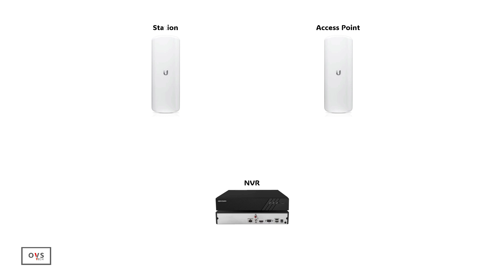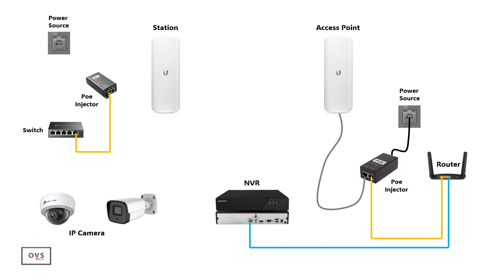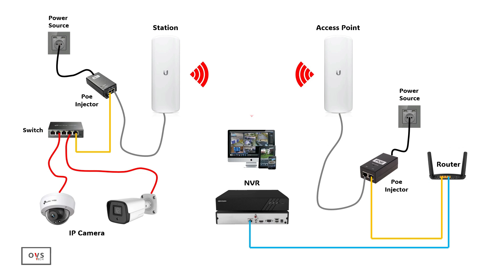How To Use Wireless Access Point Bridge For CCTV IP Camera Installation Diagram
To set up a wireless access point bridge for your CCTV IP camera installation, the process involves a detailed connection between the NVR and IP camera using a network cable, preferably Cat6 for optimal performance. Firstly, ensure the wireless access point is placed strategically to provide strong wireless coverage between the NVR and IP camera. Then, configure the access point to bridge mode and connect one end of the network cable to the NVR and the other end to the access point. Next, connect the IP camera to the access point using another network cable. Set up the IP camera with the appropriate IP address and ensure it is within the same network as the NVR for seamless communication. Properly configuring the settings on the NVR to recognize the IP camera as well as the access point is crucial for a successful installation. Regularly check the connection and adjust accordingly to ensure a reliable CCTV system.